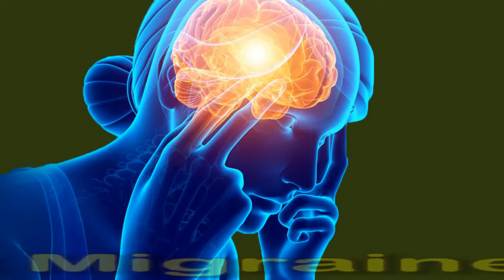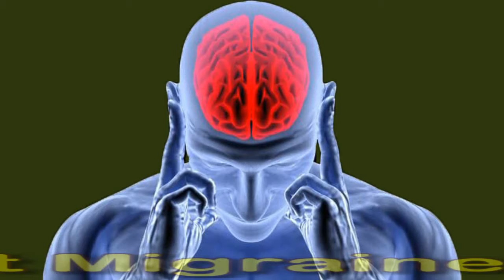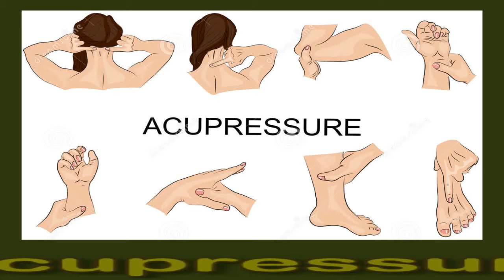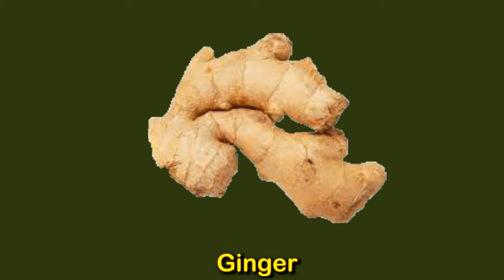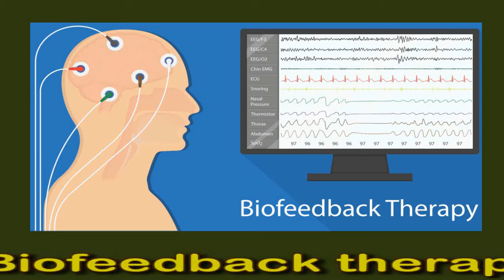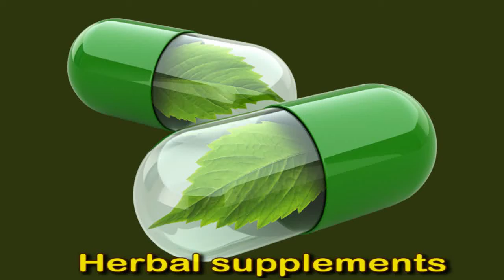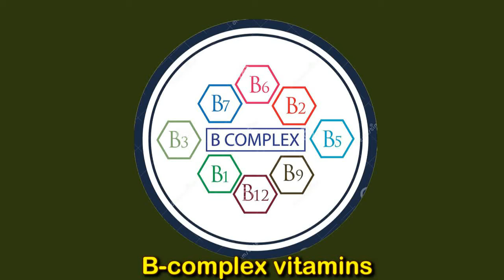Instant Migraine Relief: Some Useful Tips